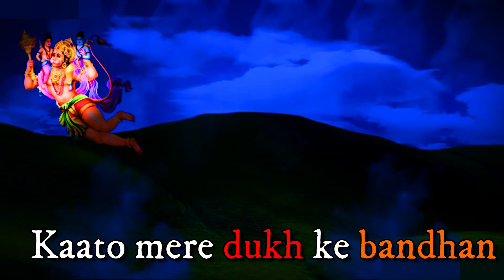Meri sunlo Maruti nandan - hanuman ji whatsapp status | bhajan | Status Guru- Mayankraj Productions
Meri sunlo Maruti nandan, kaato mere dukh ke bandhan
Hey mahaveer bajarangi, tumhe kahte hai dukh bhanjan